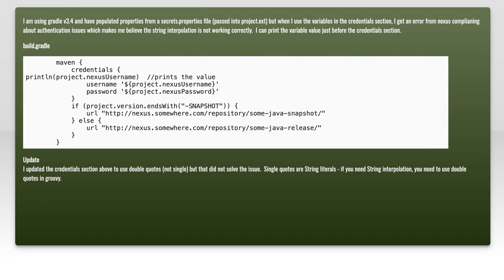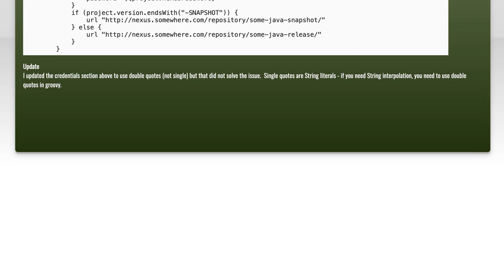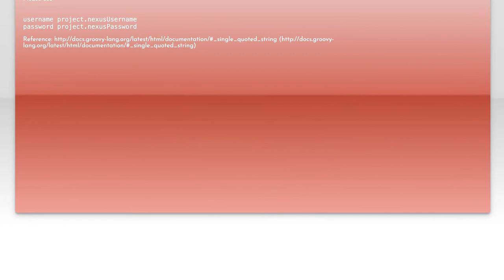setting credentials in gradle via maven-publish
gradle: setting credentials in gradle via maven-publish

Related to: gradle, build.gradle